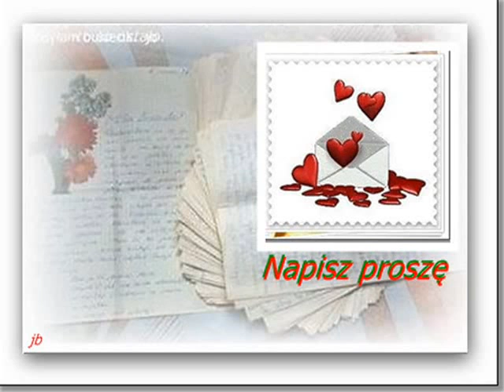Napisz proszę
Nagranie amatorskie.